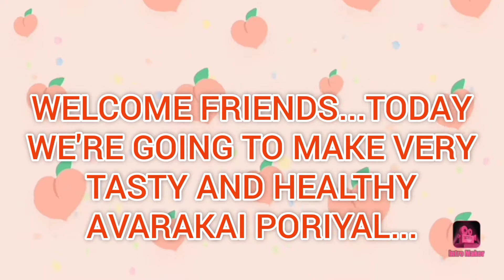Avarakkai poriyal|avarakkai masala|அவரைக்காய் பொறியல்|queen of cooks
Hi friends this is a video of very healthy broad beans recipe...i.e.avarakkai poriyal...it has many medicinal values...I cooked this in very a tasty n different way

Ingredients

Broad beans 1/4 kg
Onion 1 chopped
Mustard and orid dhal 1 spoon
Curry leaves